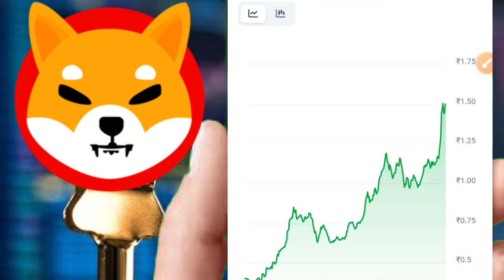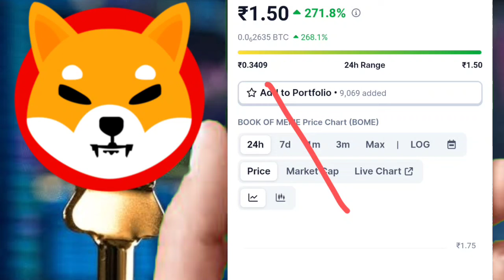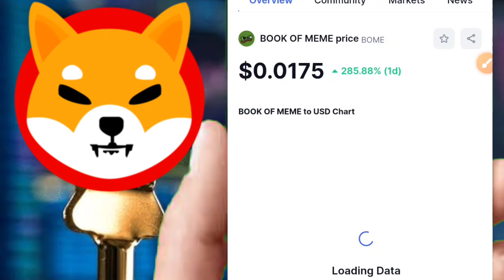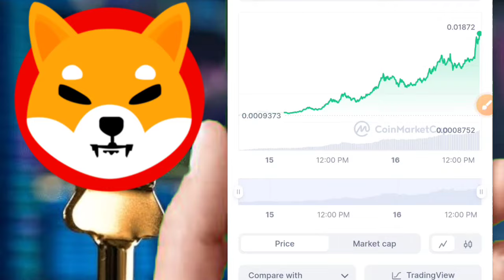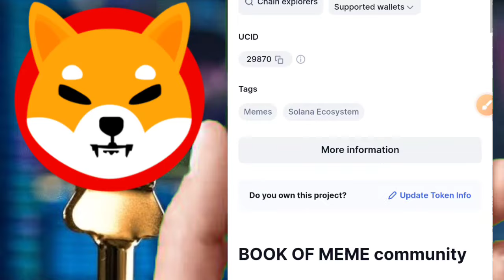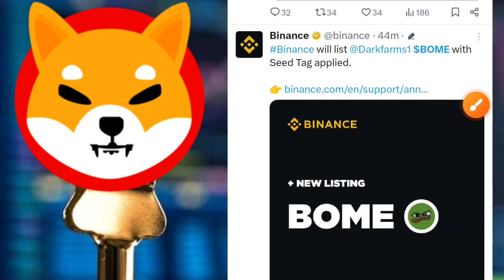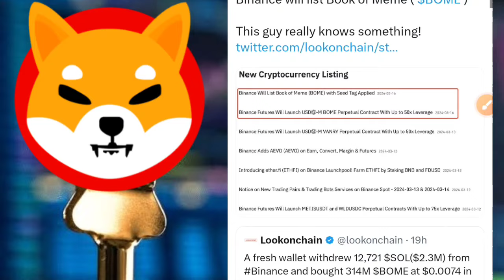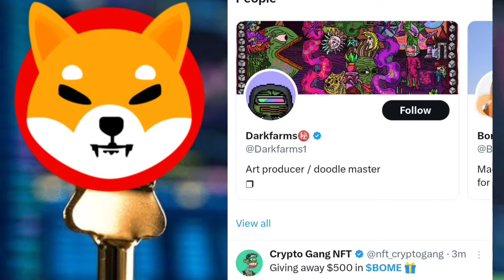शिबा से आगे निकला🤑24 घंटे मे 2000% बढ़ा ☑️BINANCE ने किया लिस्ट💯रिकॉर्डतोड़ PUMP#shiba